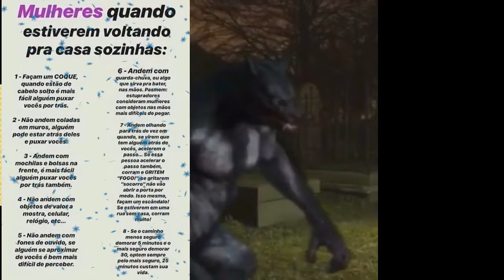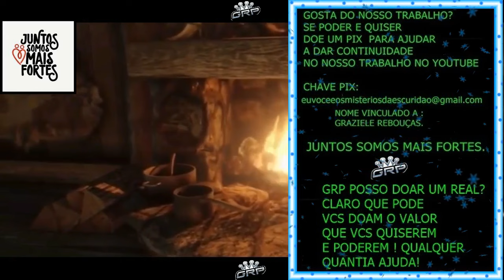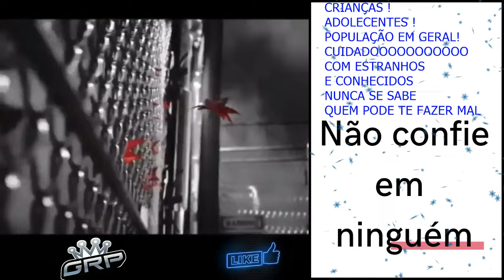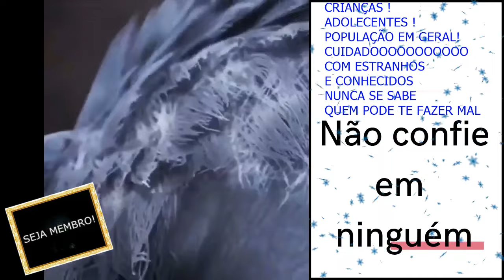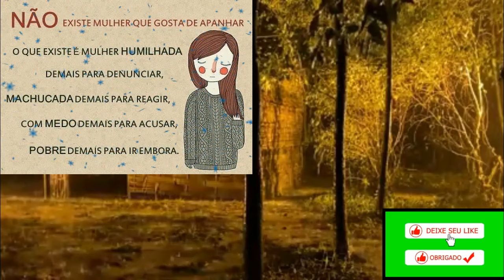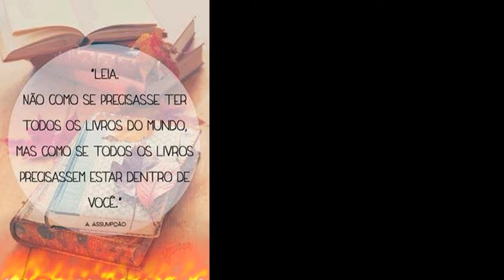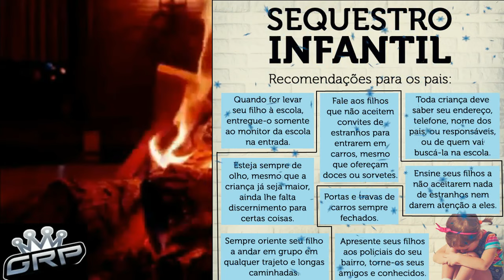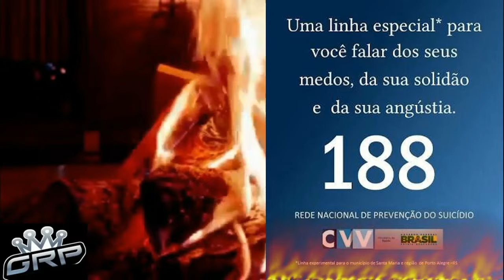MULHERES NÃO TEM VEZ! O HOMEM MANDA! SÓ QUE NÃO! MEU IRMÃO PAGOU COM A VIDA! PARA APRENDER!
Seja membro deste canal e ganhe benefícios:
RELATO NOVO!
GOSTA DO NOSSO TRABALHO?
CONTRIBUA COM QUALQUER VALOR PELA
NOME VINCULADO A : GRAZIELE REBOUÇAS
REDE SOCIAIS DO CANAL:
Grazi Grp Rebouças
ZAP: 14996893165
• RECADO IMPORTANTE...
ESSA CAIXA POSTAL CRIEI ELA NA MESMA CIDADE
QUE CRIEI A CONTA DA ANTIGA AÇÃO SOLIDÁRIA
ÁLIAS A AÇÃO SOLIDÁRIA FOI ENCERRADA COM SUCESSO!
NÃO CRIEI A CAIXA POSTAL  NA MESMA CIDADE AONDE MORO
PARA MANTER MINHA CIDADE NO SIGILO JÁ QUE
NÃO CONFIO EM QUEM POSSA ESTAR POR TRÁS DE UM EMAIL.
NOME DA CAIXA POSTAL:
GRAZIELE REBOUÇAS
EU VOCÊ E OS MISTÉRIOS DA ESCURIDÃO
GRP
CAIXA POSTAL: 04
CEP: 17201970
CIDADE QUE FIZ A CAIXA POSTAL:
JAÚ. SP
JÁU. SP É A CIDADE AO QUAL CRIEI A CAIXA POSTAL!
COMO FAÇO VIAGENS PARA ESSA CIDADE TODO MÊS FICA
FÁCIL IR ATÉ O CORREIO PARA PEGAR O QUE CHEGA NA CAIXA POSTAL DO CANAL!

AGORA O CANAL PASSA A SER EU VC E OS MISTÉRIOS DA ESCURIDÃO! DIVERSE!

HOJE TEREMOS UM RELATO QUE FOI ME ENVIADO PELO MEU INSCRITO GENARO !
DA GRP.
OU PELO WhatsApp
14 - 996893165